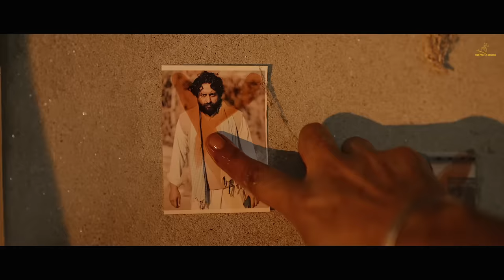Lalariya | Minda Lalari | Ravinder Grewal | Movie Song |Punjabi Movie 2023 | 19th Oct. On Chaupal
Tedi Pag Records & Ravinder Grewal Production Presents punjabi Movie - Minda Lalari

Song - Lalariya
Singer - Ravinder Grewal
Lyricst - Dr. Satnam Singh Hundal
Mix/Master-Ishant Pandit

🎥 Movie Credits
Directed By - Hakam & Sandy
Produced by - Ravinder Grewal

Starring - Ravinder Grewal , Jaanvir Kaur ,Sukhdev Barnala ,Pawan Dhiman ,Jasbir Gill , Mohanti Sharma, Gurpreet Gholi ,Buta Grari ,Parveen Bani ,Fatehpartap Singh ,Paramjit Sheetal ,Amanpreet

Story,Screenplay&Dialogues - Dr. Satnam Singh Hundal
Dop - Jagroop
Music - Sunny Singh & CB King
Lyrics -Ravinder Grewal & Dr. Satnam Singh Hundal
Editor - Hakam
Drone - Sukhwinder Gaggi & Sharry Chopra
Make Up - Inder Kaur & Roop
Art Work - Saman
Production - Sidhu Kararwala , Jaswinder Mann , Satvir Singh
Art - Rajinder Bhatti

A film by Red Frame Films